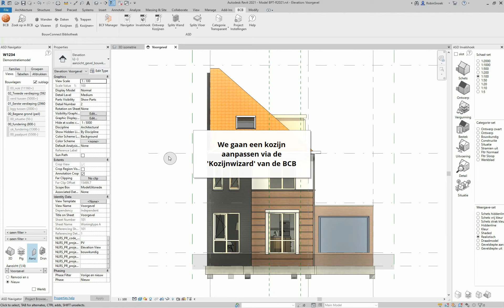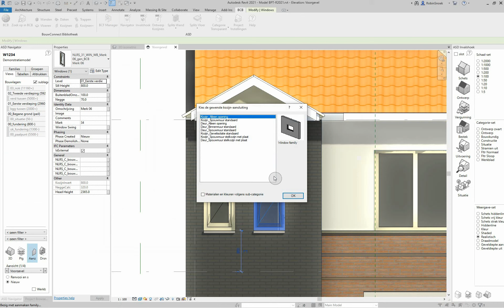BCB Pro | Kozijnen - zoeken en vervangen